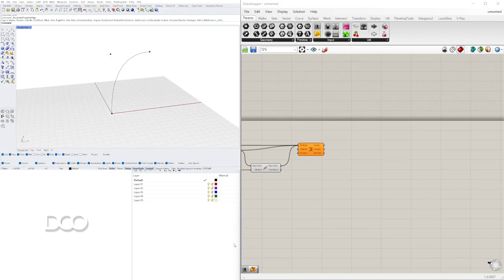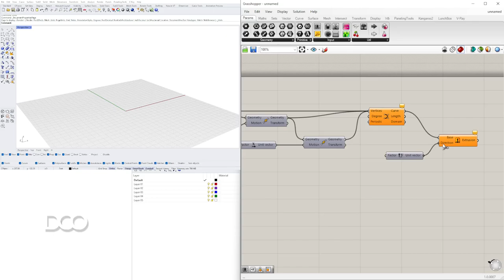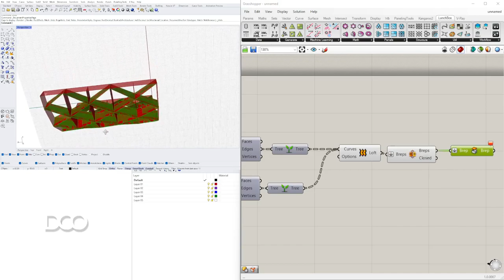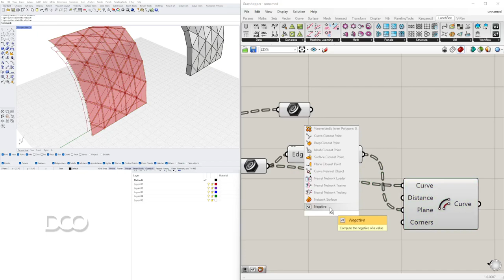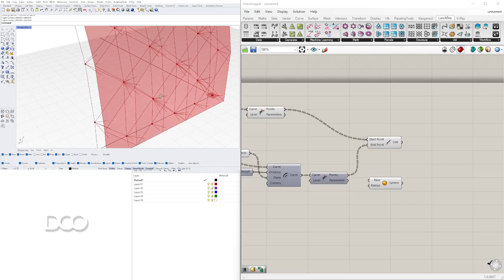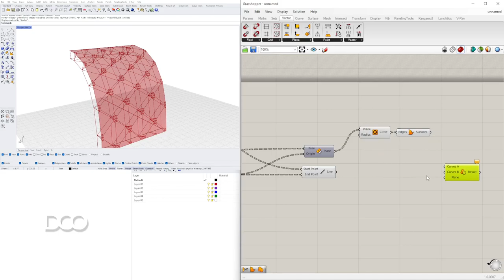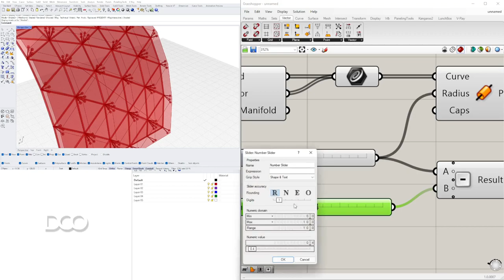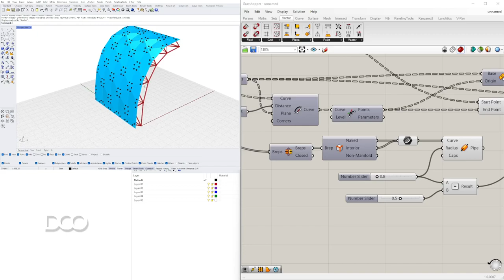Algorithmic Envelope and Skin Glass Facade Parametric Architecture using Rhino and Grasshopper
I teach architects and designers how to use advanced modeling tools through tutorials, courses, and private tutoring.

Rhino
Grasshopper
Vray